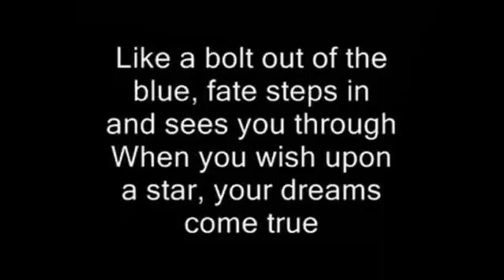DISNEY EARLY MEMORIES (1937-1955) - Short Version.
I made a lengthy version of this but it was blocked all over the World. Why ? It is for children . All shared from You Tube with thanks . My You Tube channel is not monetized and never will be.